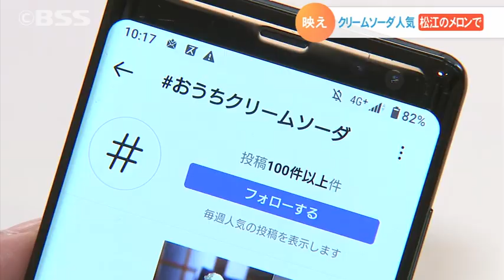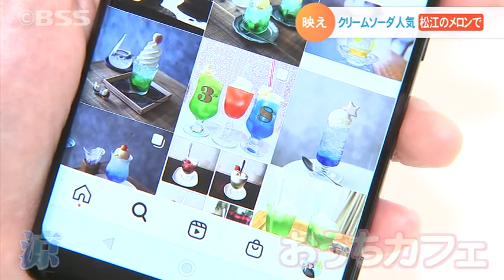爽快！映え間違いなしの斬新なクリームソーダ＆松江の希少メロンを使ったソーダ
清涼感あふれる飲み物「クリームソーダ」が注目を集めています。
松江の希少メロンを使ったソーダも紹介します。